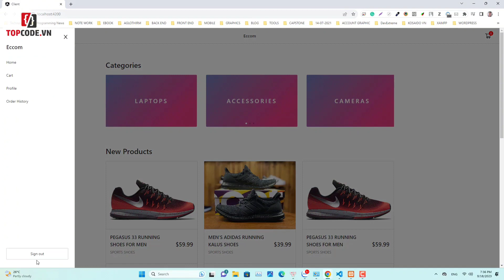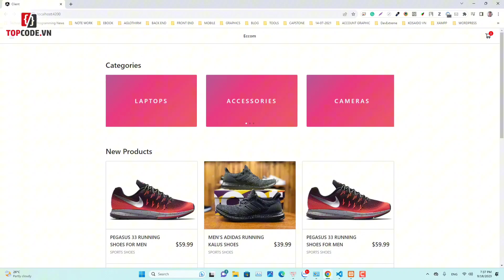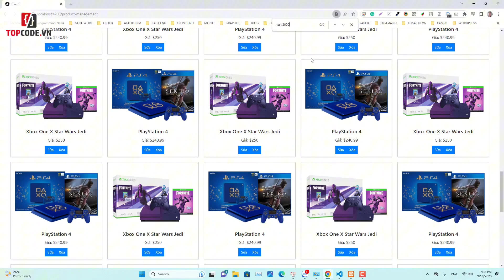Mã code 36826. Website bán giày dép - PHP NodeJS Angular | Topcode.vn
Website bán hàng sử dụng NodeJS backend, Angular frontend, phù hợp với các bạn tham khảo làm bài tập